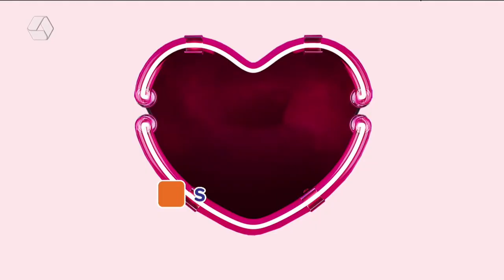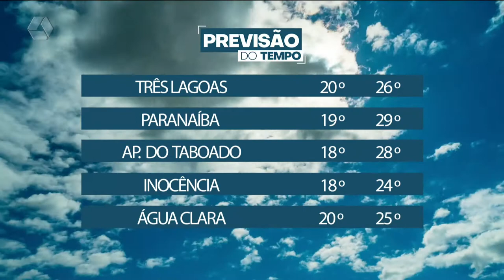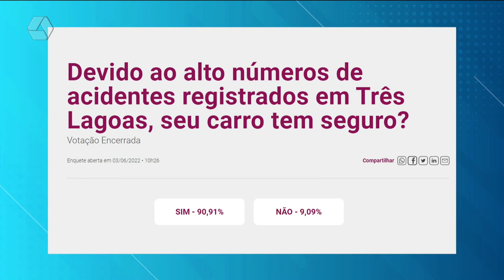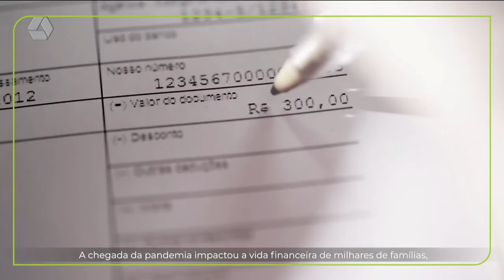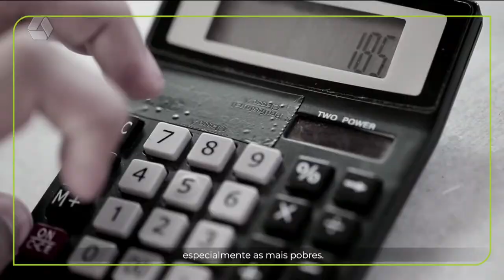TVC Agora 09/06/2022